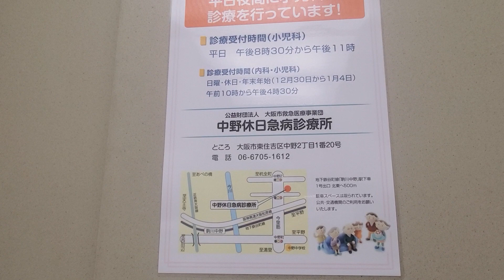【近況報告】一週間前にインフルエンザにかかりました😷w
それから一週間後…
経過観察の結果､お陰様で完治しました😊ありがとうございますm(_ _)m

(後記)
◆西区にある某診療所では市内各地から(急病など)受診される方も､ここ数日間で かなり減ったようですが…

まだまだ､インフルエンザの検査で受診される方も少なからず､いらっしゃるようですので…😷

皆様も､どうぞお気をつけて下さいませ🙇

⏹️撮影日  2020年(令和2年)深夜0時44分頃